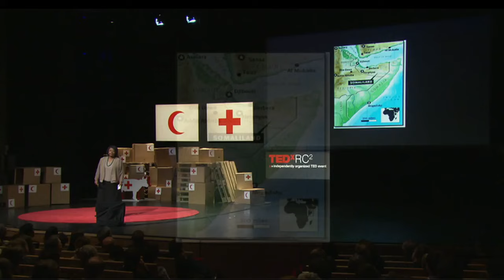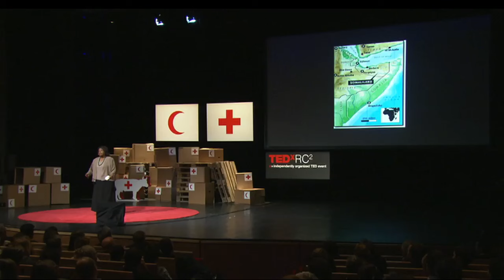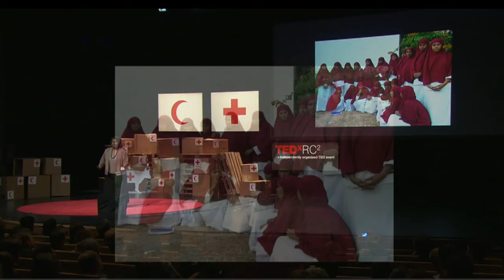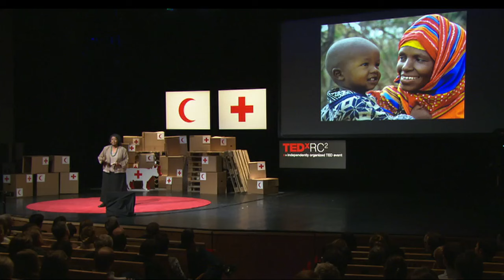TEDxRC2 - Edna Adan Ismail - If We Can Train Midwives in Somaliland, Everyone Can!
Edna Adan Ismail is a nurse, midwife, UN diplomat, French Legion of Honour recipient and former foreign minister of Somaliland -- an unrecognized, self-declared state that has been going it alone for the past 20 years. She was also a founding member of the Somali Red Crescent back in 1963.  The tireless 74-year-old has poured everything she has, including her pension, into providing much-needed health care to a population with one of the highest maternal and infant mortality rates in the world -- a situation that's been exasperated by Somalia's long civil war, which led to the death or departure of nearly all of the country's health care workers.

During her TEDxRC² talk, Adan Ismail demonstrates how hospitals like hers (which she dared to build on the site of an old killing ground and graveyard) are on the pioneering edge of training local medical professionals to meet local health challenges.